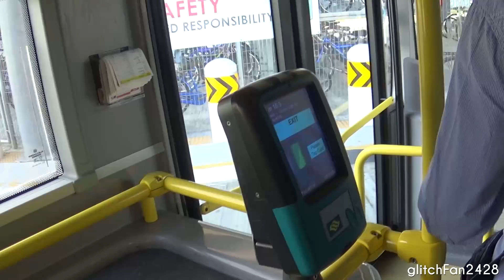[SMRT] SMB3596M on Service 856 - Alexander Dennis Enviro 500 MMC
Maxson Goh Films SMB3596M, an Alexander Dennis Enviro 500 MMC on Service 856.